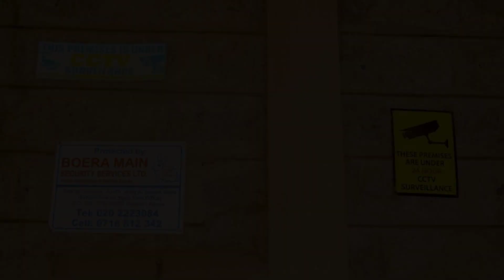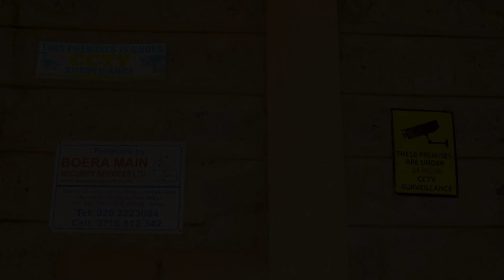Crystal Apartments TRM Drive, Nairobi, Kenya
About Property:
You're eligible for a Genius discount at Crystal Apartments TRM Drive! To save at this property, all you have to do is sign in.
Offering city views, Crystal Apartments TRM Drive is an accommodation set in Nairobi, 13 km from Kenyatta International Conference Centre and 7.8 km from Karura Forest. The air-conditioned accommodation is 12 km from Nairobi National Museum, and guests benefit from private parking available on site and free WiF...
Property Type: Hotel
Address: Thika Road Mall(TRM) Drive, Opposite Gate C, Nairobi, Kenya
Searching For
1. Crystal Apartments TRM Drive - Nairobi - Kenya
2. Crystal Apartments TRM Drive - Nairobi - Kenya Address
3. Crystal Apartments TRM Drive - Nairobi - Kenya Rooms
4. Crystal Apartments TRM Drive - Nairobi - Kenya Amenities
5. Crystal Apartments TRM Drive - Nairobi - Kenya Offers and Deals
Audio Credit:
Track Title: Subway Dreams
Artist: Dan Henig